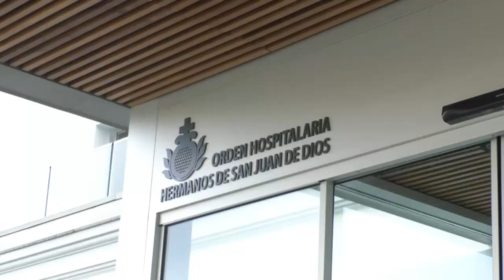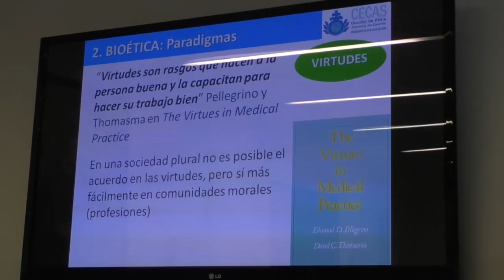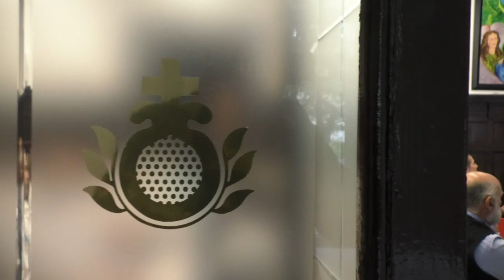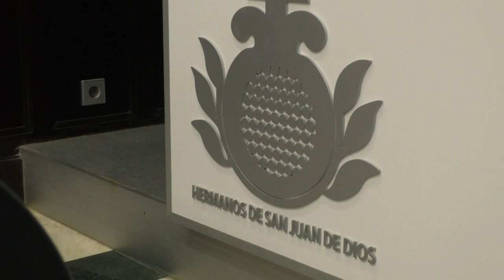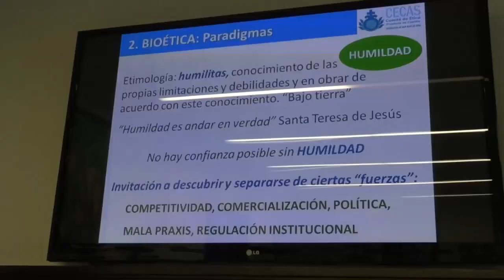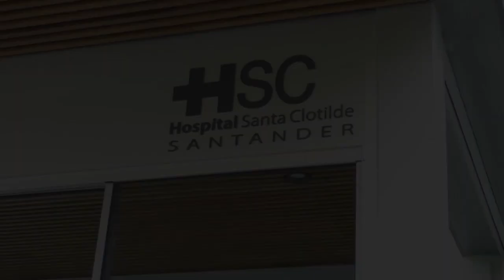Personalizando la Atención de la Persona Enferma. Curso Bioética en Hospital Santa Clotilde Santande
Personalizando la Atención de la Persona Enferma. Curso Bioética en Hospital Santa Clotilde Santander. San Juan de Dios,